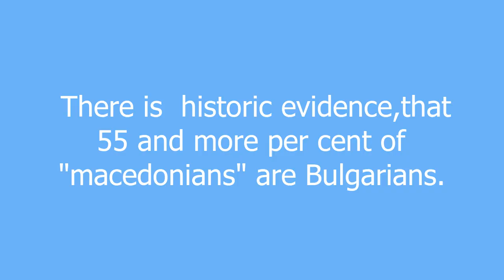Macedonian meaning and pronunciation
a Bulgarian with a brainwash

Macedonian definition by Urban Dictionary